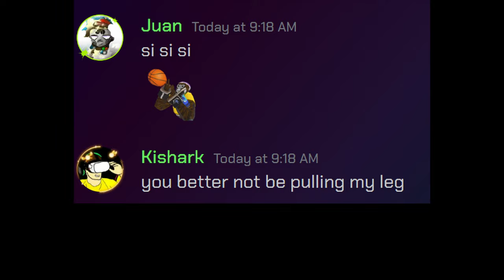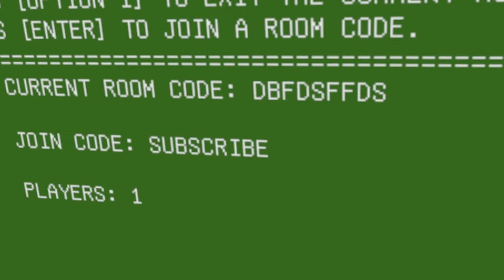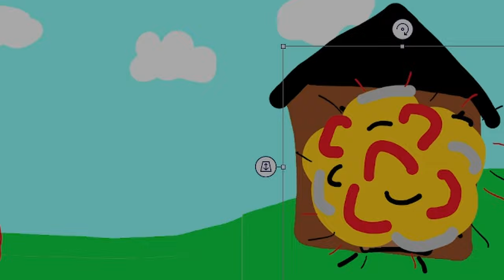This is the SCARIEST Gorilla Tag Mod!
I played the scariest game I know... GORILLA TAG! AH! So scary.. right? Well, I used a mod that allowed me to make the game even crazier!

ignor dis stuff idk
gorilla tag vr Update Gorilla tag challenges Gtag updates I bought everything in gorilla tag oculus quest 2 meta quest 2